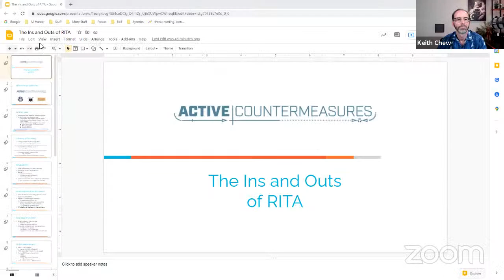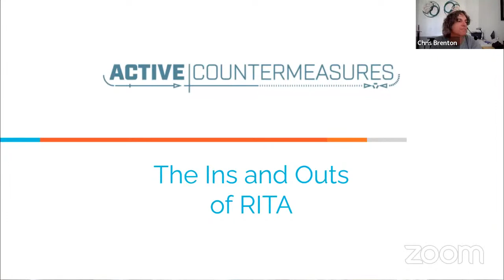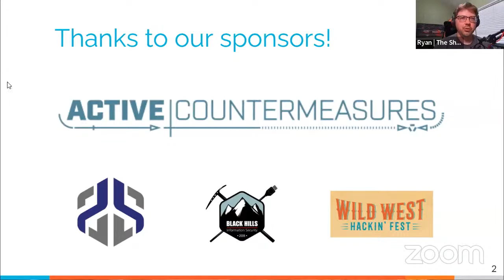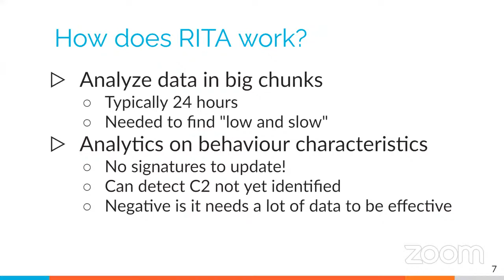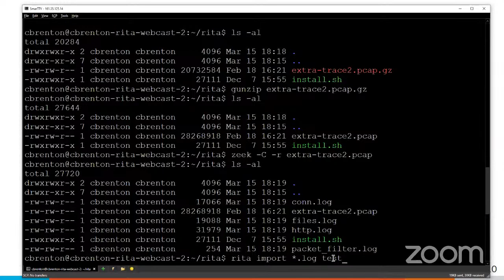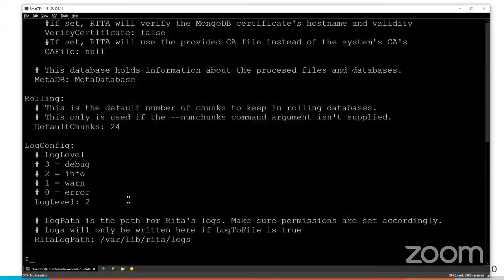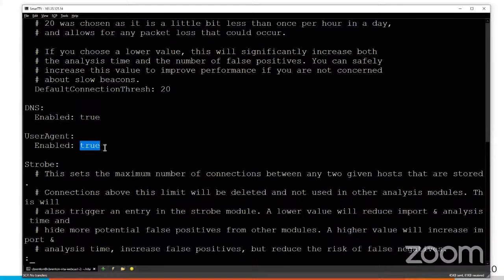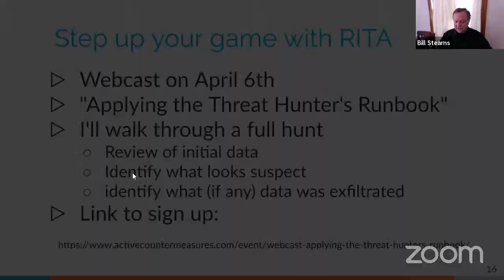A|C – The Ins and Outs of RITA | Chris Brenton & Lisa Woody | 1-Hour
00:00:00 - PreShow Banter™
00:31:14 - FEATURE PRESENTATION
01:24:00 - Questions and Closing

R.I.T.A. (Real Intelligence Threat Analytics) is an open-source framework for detecting command and control communication through network traffic analysis. But how exactly does RITA work? How is RITA able to find beacons and account for jitter?

In this webcast, Chris Brenton and Lisa Woody will discuss the inner workings of RITA and how it is able to threat hunt your network traffic so effectively.